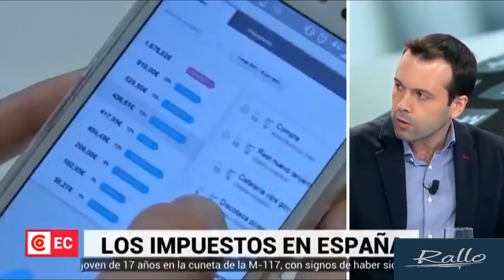¿Pagamos demasiados impuestos en España?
Debate en "El Círculo" (La Otra) sobre la excesiva carga fiscal que padecemos los españoles (15/1/2018).